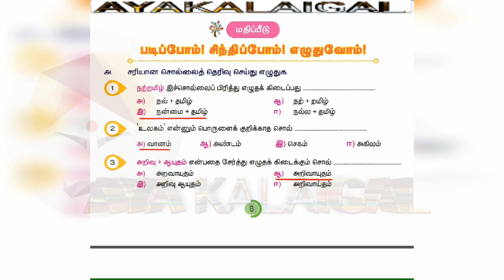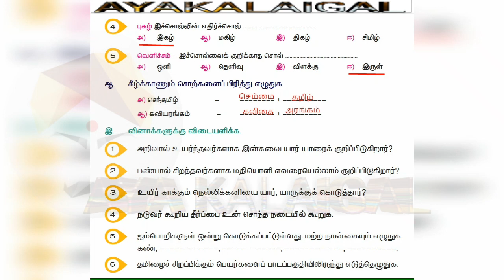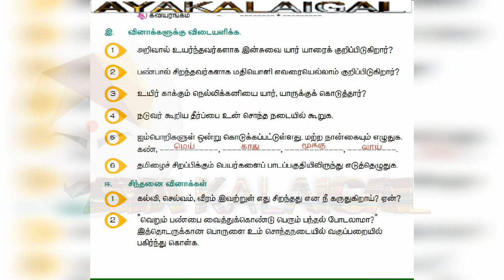கவிதைப் பட்டிமன்றம் 5th STD Term 1 Tamil Lesson Q&A